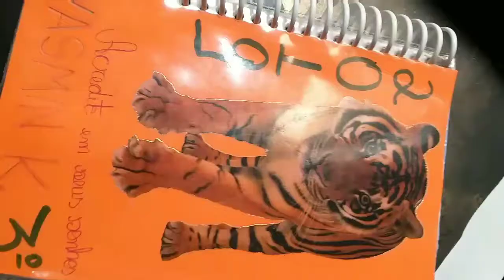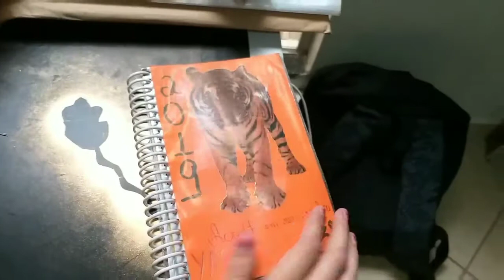Diy da agenda de 2019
Caso queira outra ideia tem o vídeo do ano passado "diy da agenda de 2018"